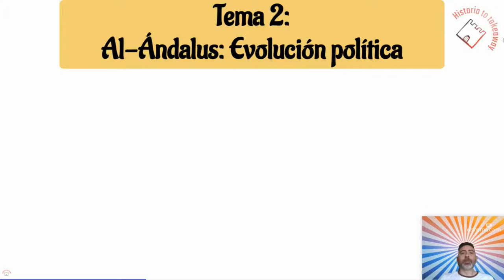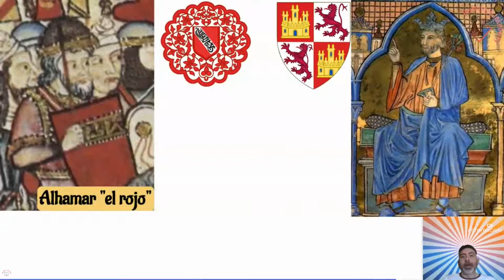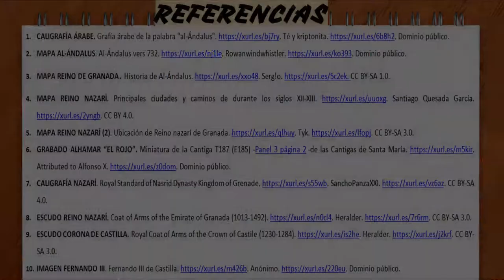AL-ÁNDALUS: EVOLUCIÓN POLÍTICA (5ª parte). EL REINO NAZARÍ DE GRANADA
Video explicativo sobre el último territorio controlado por los musulmanes en la Península Ibérica.